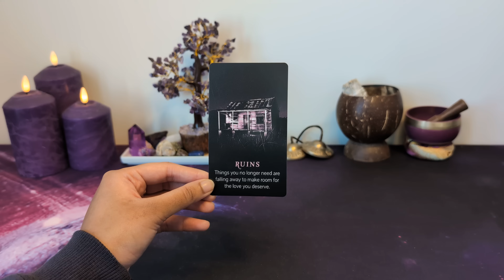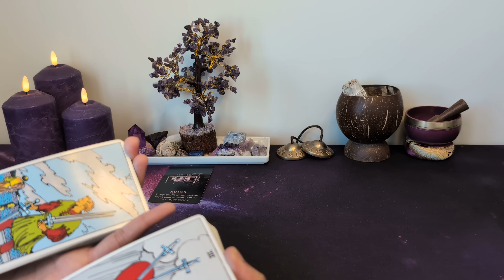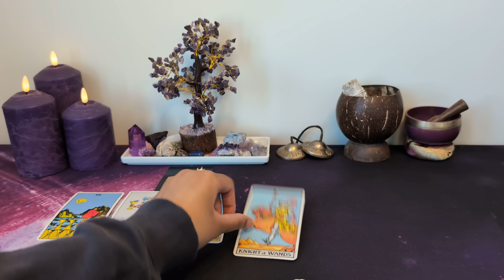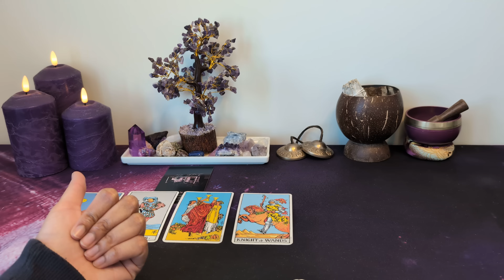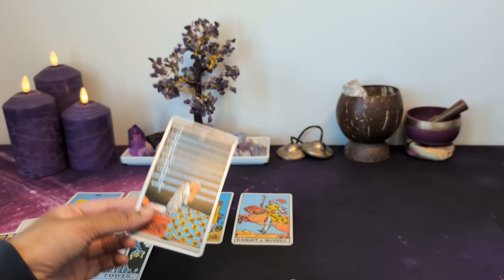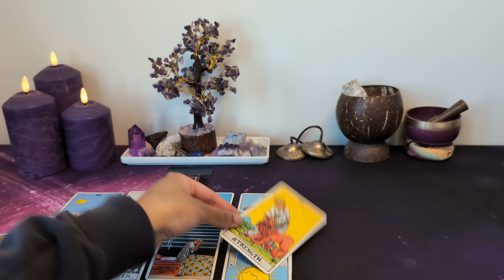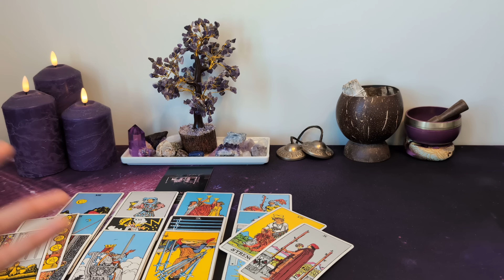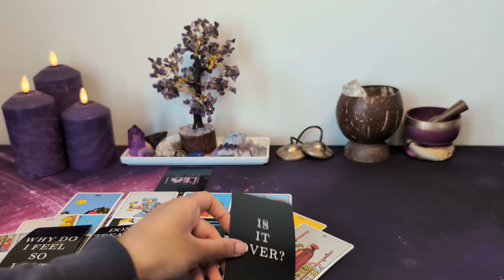♓︎ PISCES *NO CONTACT* - This truth can either heal or hurt this bond...